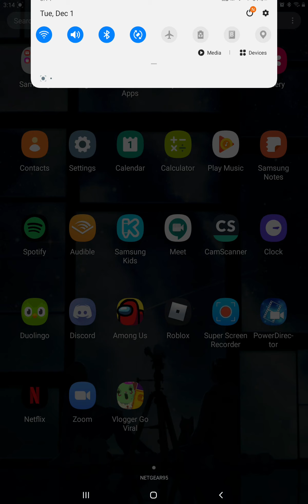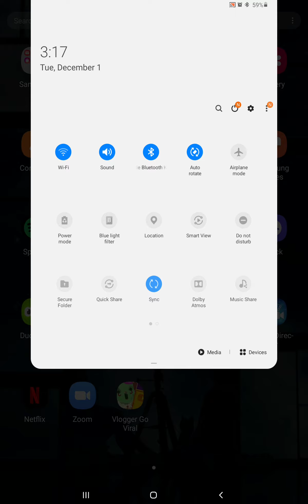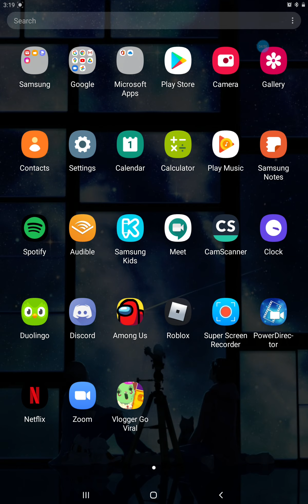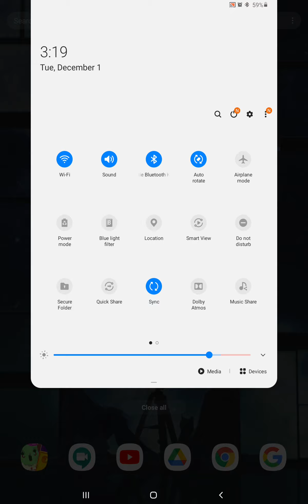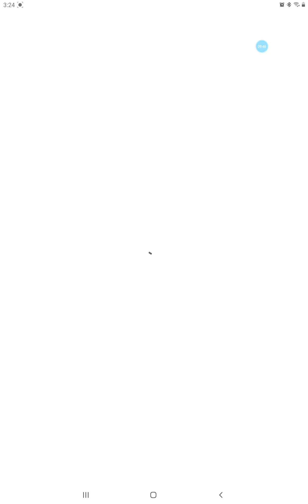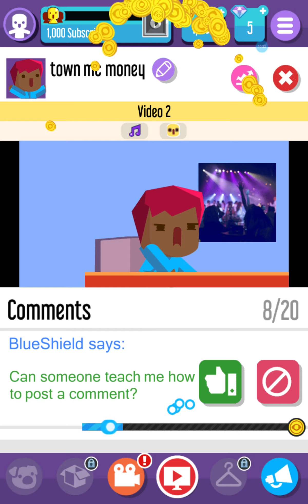i play that 1 vlogger game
i play that 1 2017 game (aka vlogger go viral so yeah)

discord join pls need it and i'll do a meme review just submit memes on the discord and dont do drugs bye :D